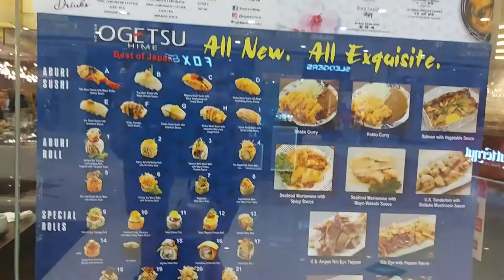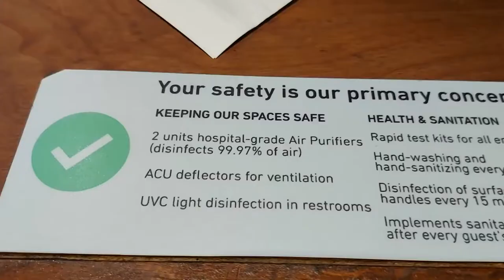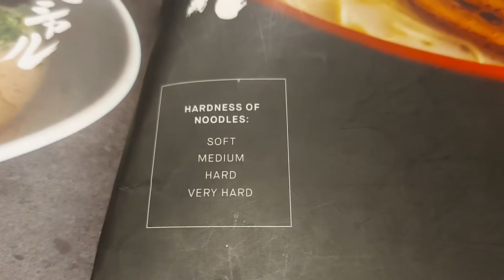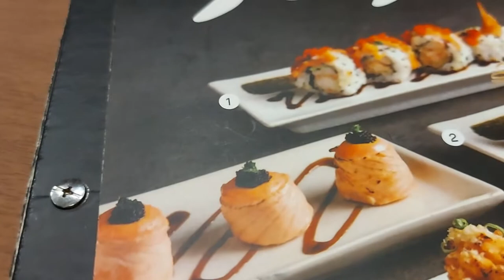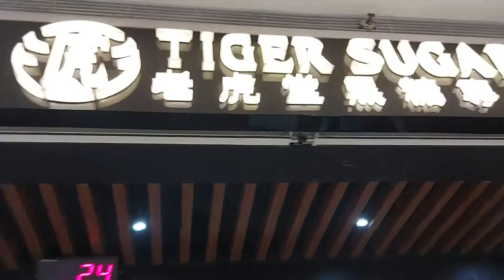RAMEN DAY AT IPPUDO - FOOD VLOG #17 | CJ Lanzar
Hi Guys! :)

It's RAMEN DAY!! Cheat day at Ippudo!

I N S T A G R A M - @cjlanzar
T W I T T E R - @cjlanzar07
Y O U T U B E - CJ Lanzar
F A C E B O O K P A G E